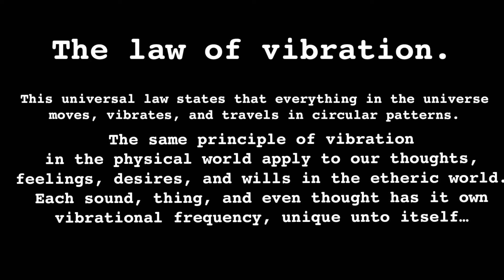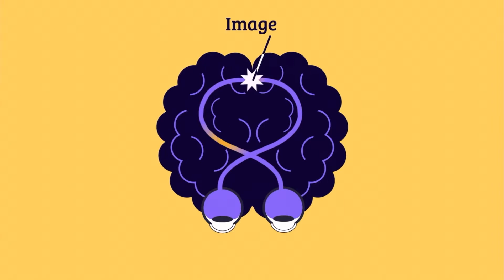Why you shouldn’t say bless you when someone sneezes!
Words have power! So I never say Bless You when someone sneezes. In the most simplest form bless you breaks down to Be Less You. Watch the video to fully understand why saying bless you is hazardous for their health.